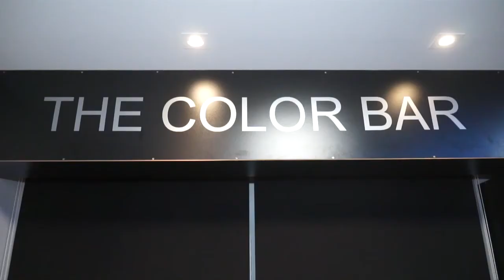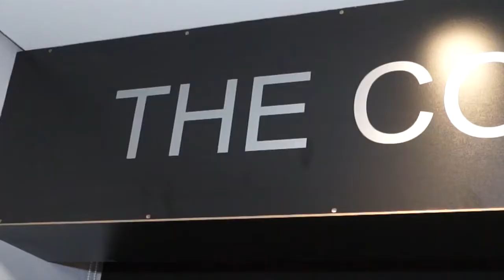Inauguração Tom Beauty Studio - Paulo Navarro